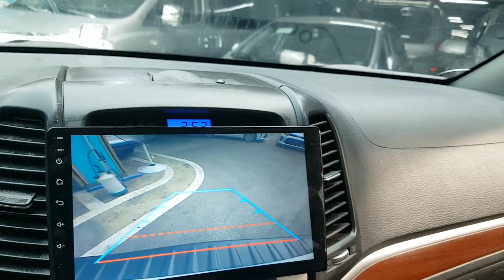HYUNDAI SANTAFE 2008 EN VENTA! 8U316149 | Vehículos Coreanos Sena Trading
HYUNDAI SANTAFE 2008 EN VENTA! 8U316149